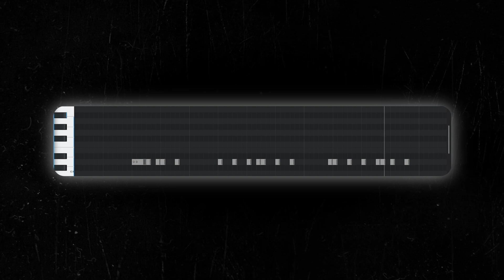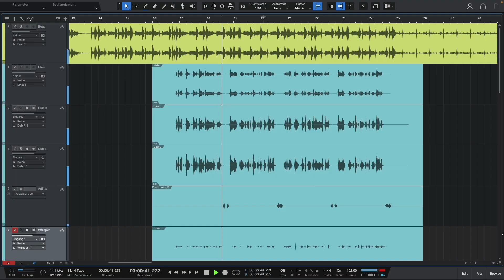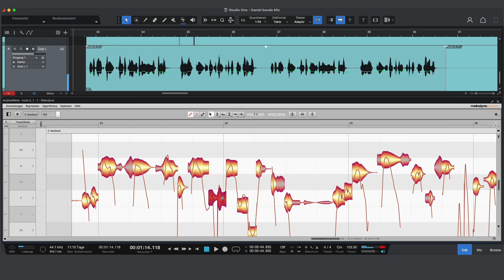Der Vocal Trick über den keiner redet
🛒Meine Vocal Presets (Pashanim, Absent, Ufo361, Luis, T-Low etc.)

0:00 - Intro
0:29 - Beispiel aus den Charts
2:21 - Demonstration am Beispiel
3:48 - Auto-Tune vs. Melodyne